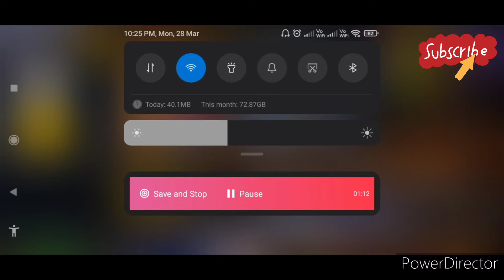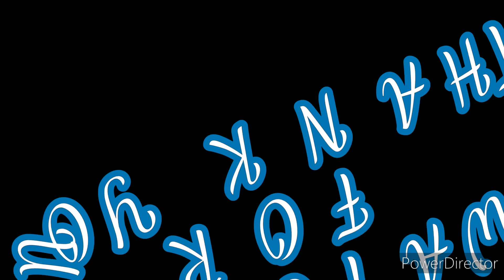అతికష్టం మీద సంపాదించా COPPER PRODIES ELITE PASS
elitepassseason 1 7
free fire Top Country
1.Garena free fire Indonesia Live
2.Garena free fire Brazil Live
3.Garena free fire Brasil Live
4.Garena free fire India Live
5.Garena free fire Singapore Live
6.Garena free fire Thailand
e . oeoee
two fingers gameplay
free fire mobile gameplay shorts video
free fire mobile gameplay
free fire game headshots gameplay video